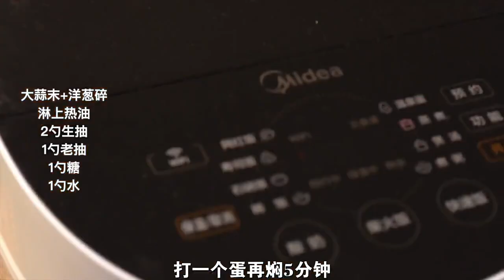If you are as lazy as I am, you will do it today if you have a hand! Let's do it with Aite objects